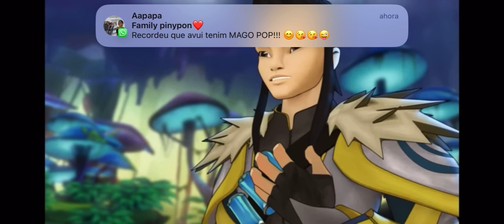PIZZA I CARRERES Bilal, Ariadna Cerrillo, Hugo García i Martina Novell